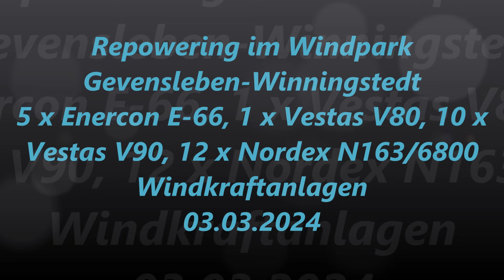Gevensleben-Winningstedt wind farm, Enercon E-66, Vestas V80/V90, Nordex N163 wind turbines 03.2024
Repowering im Windpark Gevensleben-Winningstedt, Enercon E-66, Vestas V80, V90, Nordex N163 Windkraftanlagen 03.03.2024

Repowering in the Gevensleben-Winningstedt wind farm, Enercon E-66, Vestas V80, V90, Nordex N163 wind turbines 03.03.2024